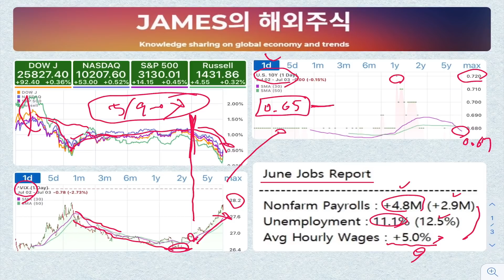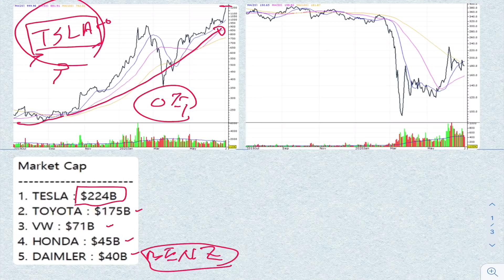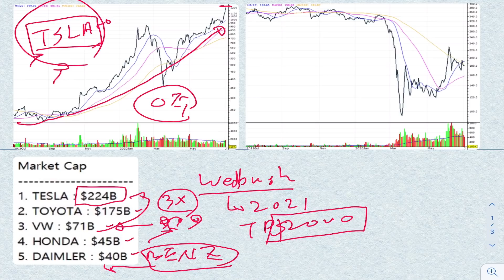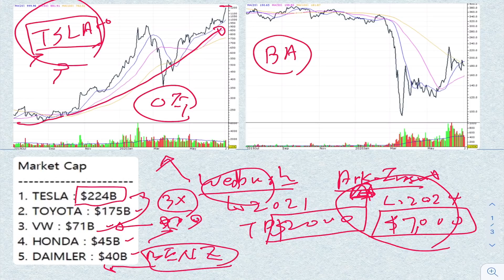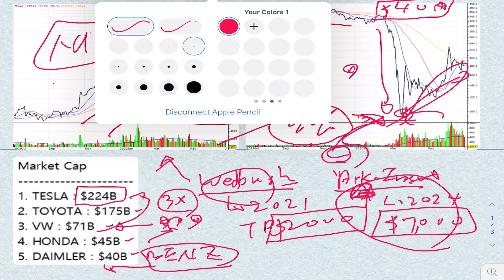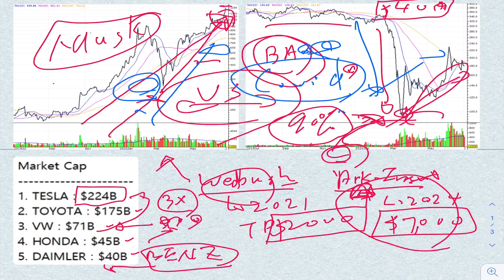테슬라 TESLA 역사적 최고가 그리고 확진자수 증가 지속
해외주식
미국주식
해외경제
미국경제
테슬라
TESLA